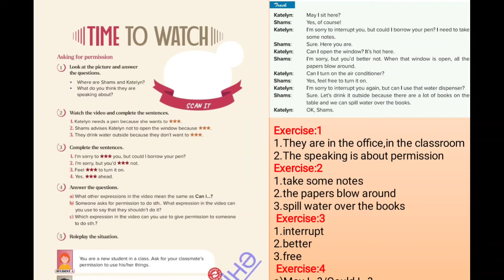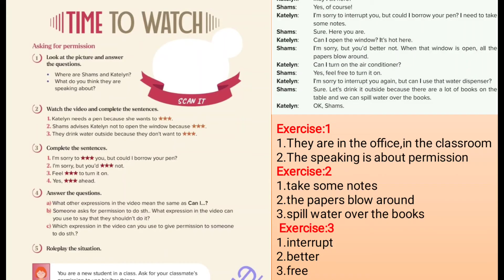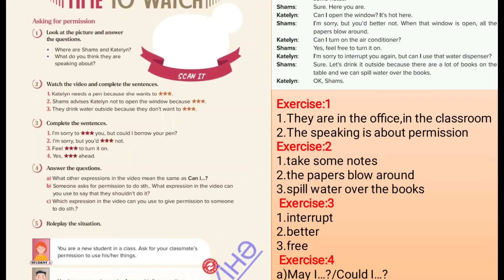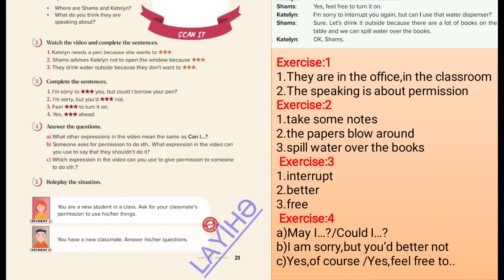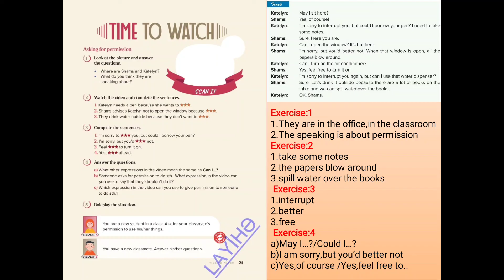Yeni 7-ci sinif İngilis dili.Unit 1.Lesson:Time to Watch (səh 21)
bölmə 1.dərs İzləmə Vaxtı